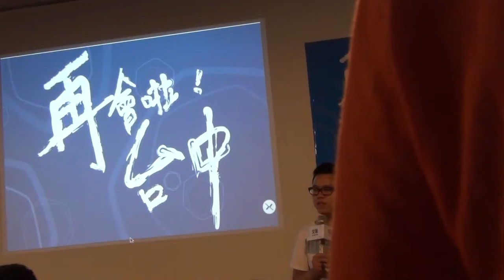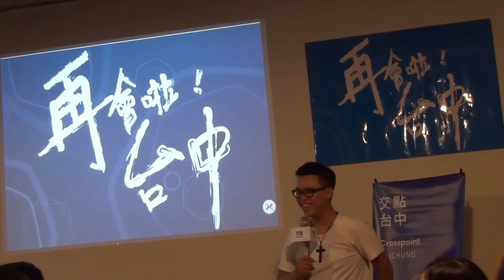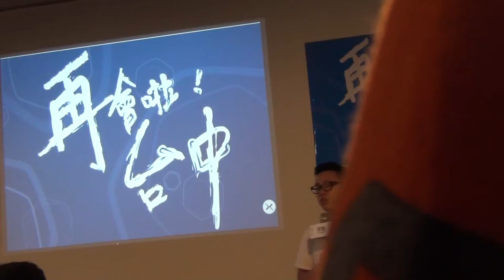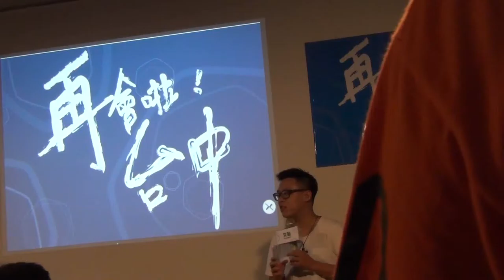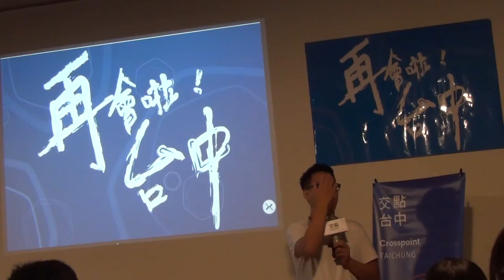交點台中 - 2016.10 - 黃敬峰 / 只有在地人能改變在地